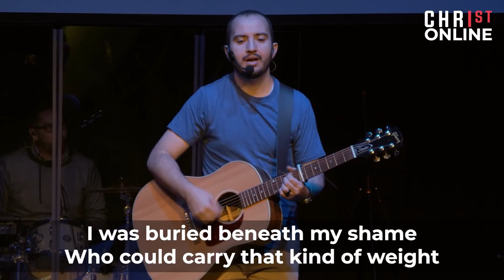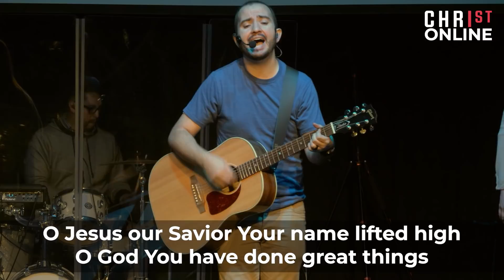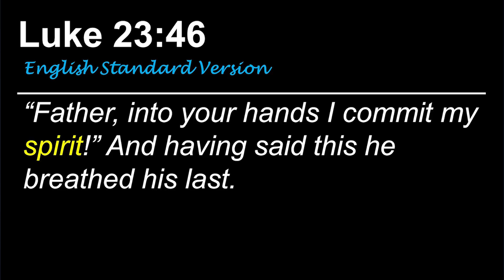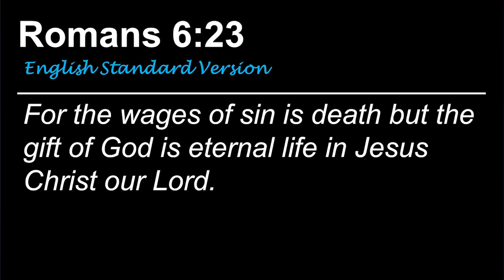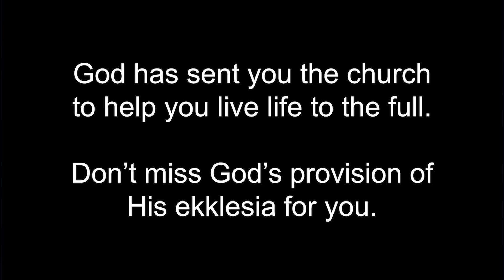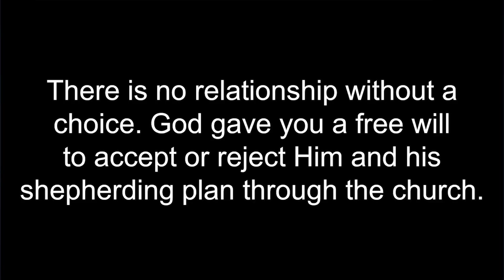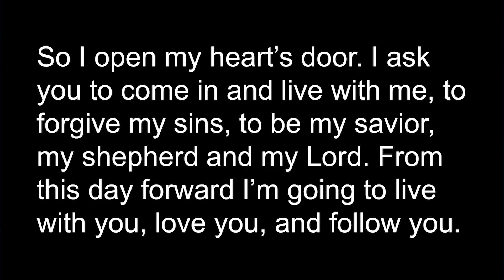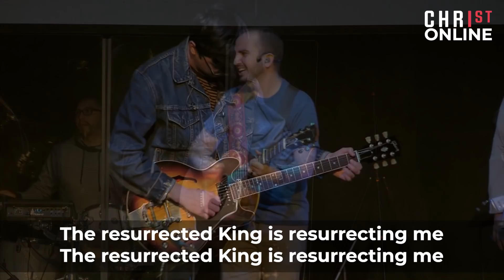Easter 2020: You Need A Shepherd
Welcome: Thiago Demendonca (Associate Worship Pastor)
"Glorious Day" - Modern Worship Band
"Great Things" - Modern Worship Band
Announcements: Thiago Demendonca
Sermon and Offering: James Laing (Lead Pastor)
"Resurrecting" - Modern Worship Band
Closing: Thiago Demendonca
Children's Lesson: Jennifer Enriquez (Children's Ministry Director)

Youth Group. ROTTEN: Reality of Resentment begins on Sunday, April 19th